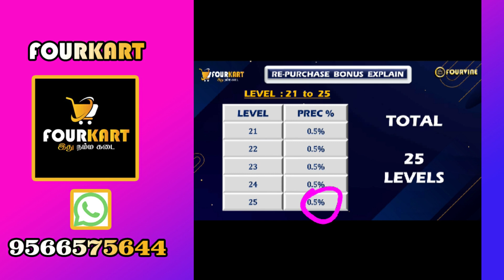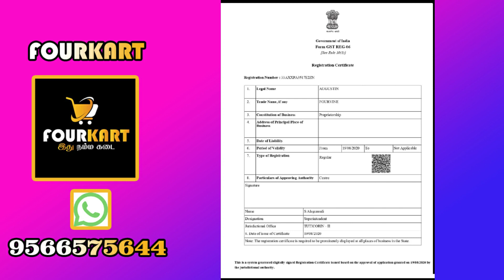Fourkart business plan in tamil (A to Z) Tamil explanation|Fourkart clear explanation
Description